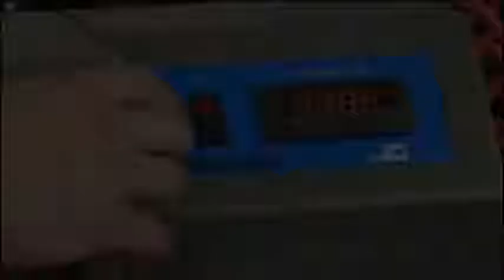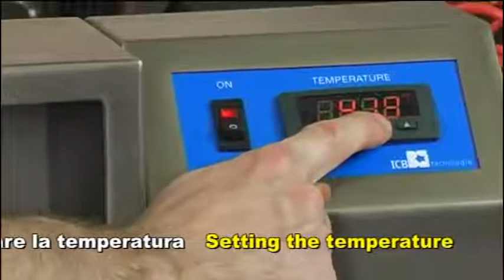SPRAYCHOC BALKAN SEC ΣΚΟΠΕΛΙΤΗΣ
SPRAYCHOC ΑΠΟ ΤΗΝ BALKAN SEC  ΣΚΟΠΕΛΙΤΗΣ